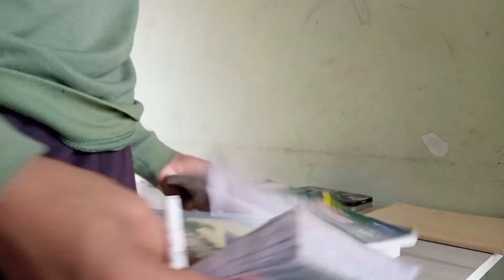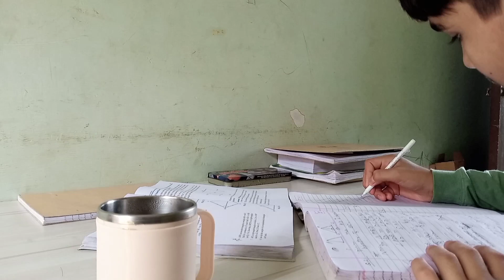First Exam of 9th Class || Half-yearly Exam | Class 9th Study Vlog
Hope you are enjoying this video . I always make improved content that would help you in your studies to be motivated .

- Anurag Shukla
- IX class
From UP

In this video I have shown my study routine during school days .
A day in my life | cbse 9th grader | class 9 study vlog

Like this video and please recommend this channel to your friends .